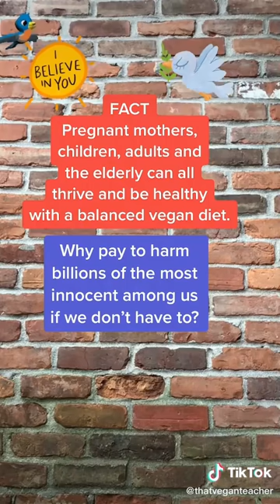That Vegan Teacher and Jorobe arguing Nonstop on Tik Tok compilation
Q and A:

What groups do you stan?
Twice, Red Velvet, Everglow, Loona, Blackpink, Gfriend and Girls Generation

Who are your biases?
Sana, Joy, Onda, HaSeul and Jinsoul, Jisoo, Yuju, HyoYeon

Will you do a face reveal?
No

What do you look like?
A HyunJin (Loona), Sana, Seohyun and India Eisley hybrid

Can you do collabs?
No sorry